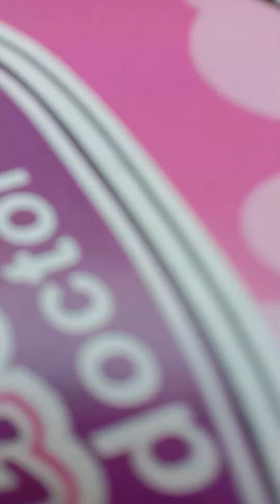😝Monkey Dance Wala Cartoon | 👌 Video /Pickup, Pumper 🚒 Toys Kids Dolls 🎎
monkey dance wala cartoon | Rohit toy wala video | Ace pickup, dumper truck  dollar investment
@Parth Kids
@Yippee Toys
@Mini toys
@PaPa Cars
@ARJUN TOY WORLD
@Transformers Toys 4 Kids
@Kidibli (Kinder Spielzeug Kanal)
@Zingo Toys
@Toys and Colors
@RUHUL CREATOR
@Car toys Kid
@CS Kids Toy
@BIBO TOYS
@The Happy kids
@King Games
@Rohit Toy
@coilbook™ | Learning For Children
@Car toys Kid
nursery rhymes for babies
silicone dolls reborn baby dolls
smart toys gadgets
domestic animals toys
share your toys nursery rhymes
handmade toys for babies
baby toys wholesaler
best toddler learning videos educational toys
cute baby doll toys
baby toy collection